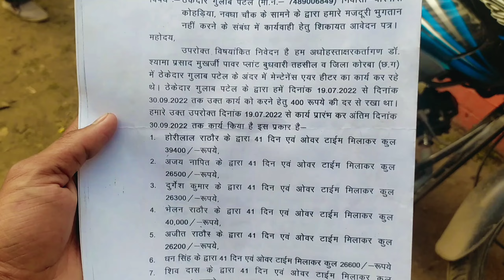ठेकेदार ने किया हमारे साथ धोखेबाजी लेबर ऑफिस भी नही कर रही कार्यवाही पॉवर प्लांट बुधवारी कोरबा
And Like this Video please A And Support me for more Videos

God bless you all guys A
Stay Happy